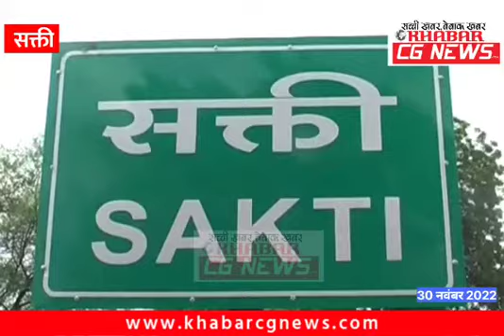सक्ती में विस अध्यक्ष डॉ. चरणदास महन्त ने किया सी-मार्ट का शुभारम्भ, मिलेंगे ग्रामीण उत्पाद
KhabarCGNews